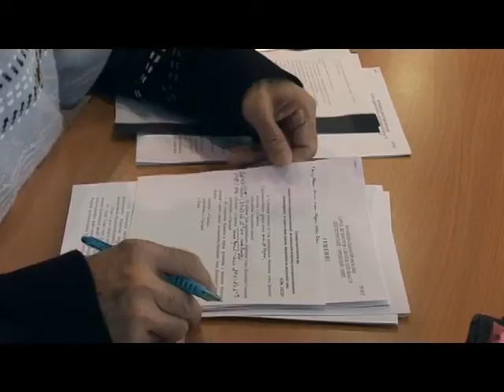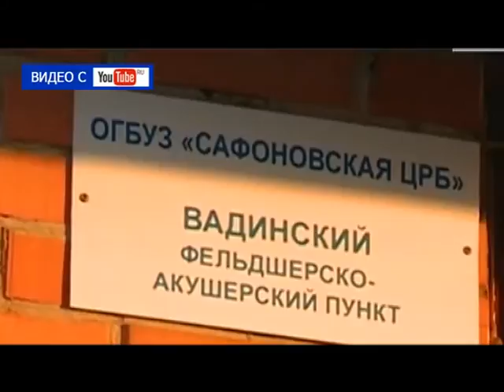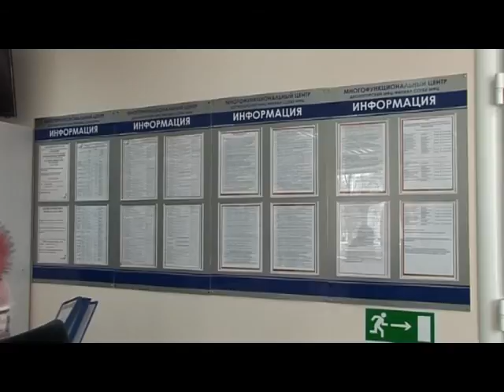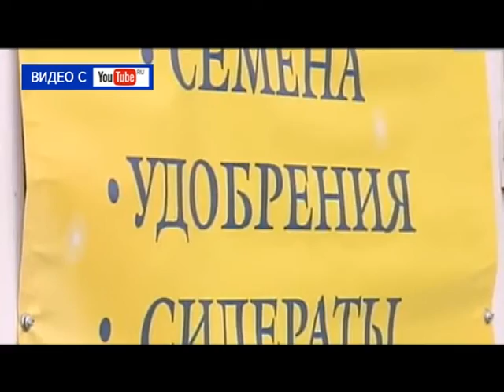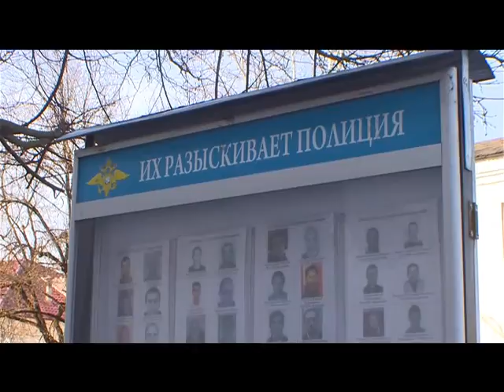Десна-ТВ: День за днём от 17.03.2017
В выпуске:
1. Совместное заседание комиссии Горсовета.
2. Водителям о новых услвгах МФЦ.
3. Ложное сообщение о взрыве в Дорогобуже.
4. Творческий вечер в библиотеке Десногорска.